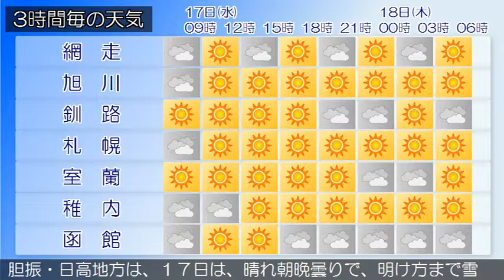2018/01/17 北海道地方の天気予報 朝